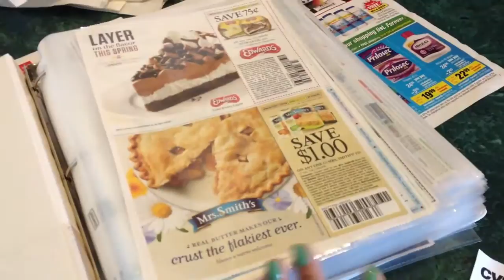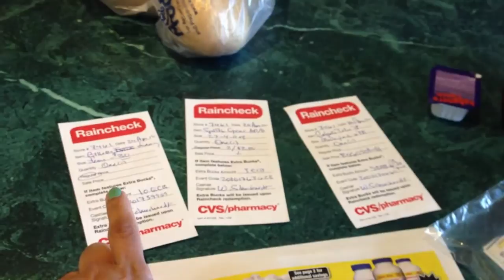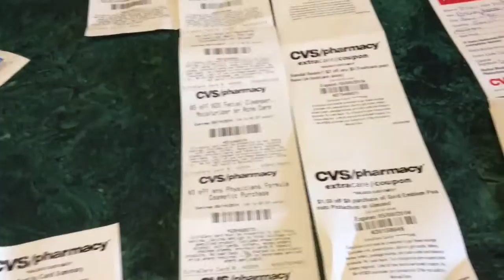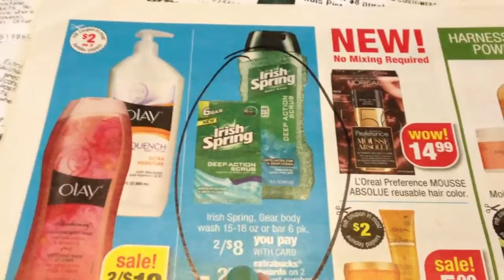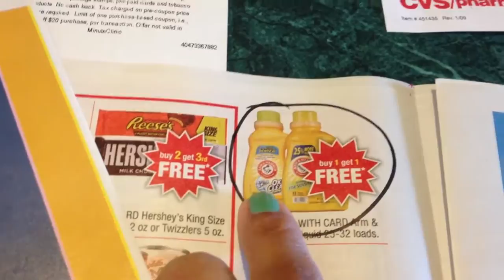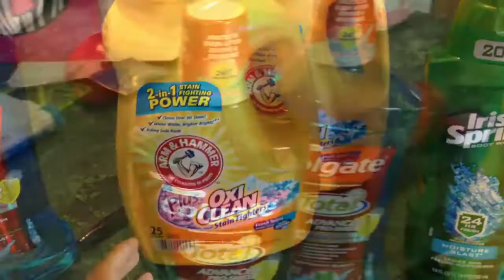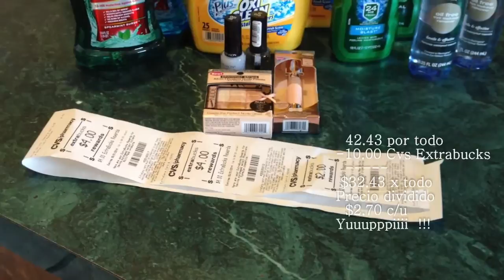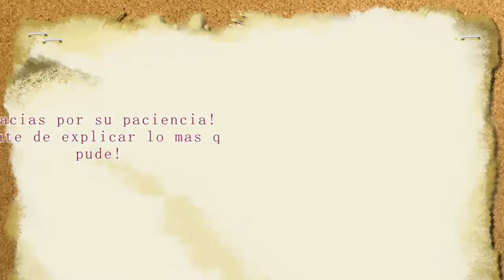Como Organizo mis Cupones + Preparando mi Compra de la Semana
Ok!!  este video no es la major explicacion del mundo pero les doy una idea de como me prepare para las comprar que hago cada semana usando cupones , este metodo es el que uso con cualquier tienda , claro! teniendo en cuenta las reglas de cada una para usar cupones !  espero y les sirva de ayuda este video y por favor no se te olvide suscribirte ,like y compartir este canal !!  GRACIAS!!

Isabellabeauty_1

Camara Que uso ...
Eos Rebel T3i Cannon

Programa para editar..